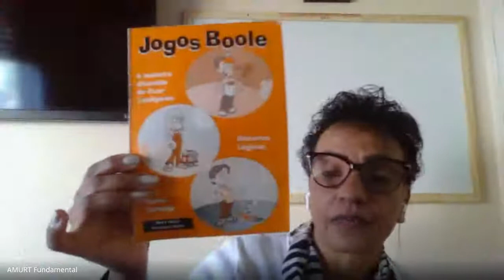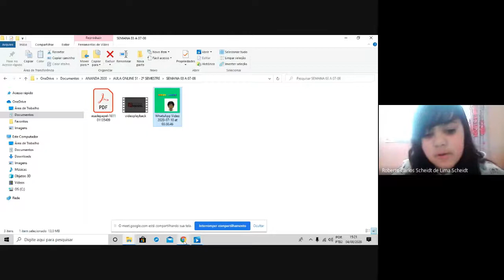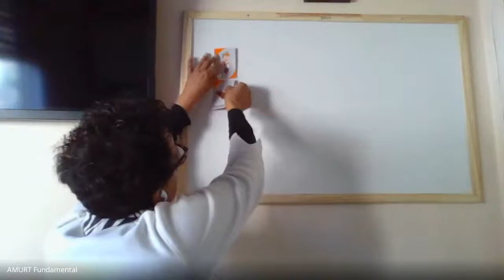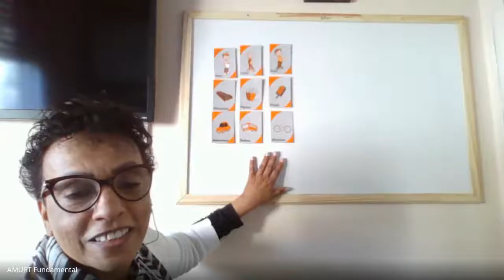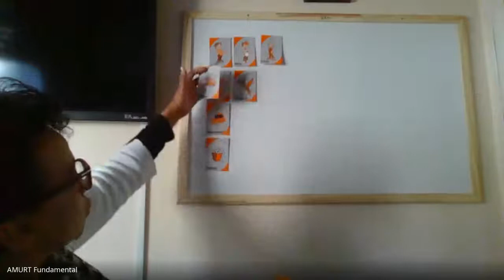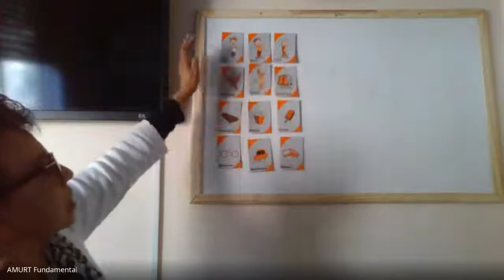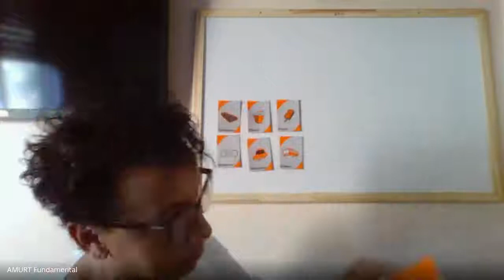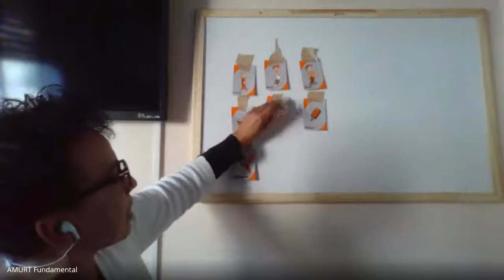ENH - Aula Turma 51 dia 04/08/2020